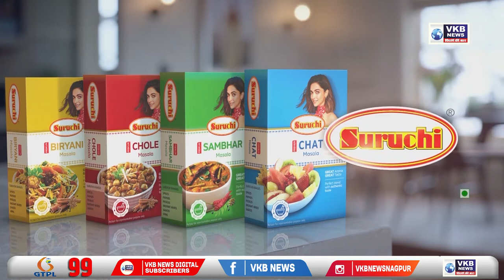मनपा आयुक्तांनी घेतला गणपती विसर्जन व्यवस्थेचा आढावा